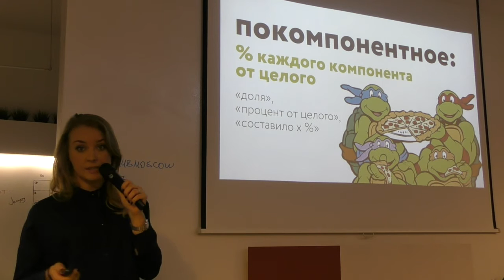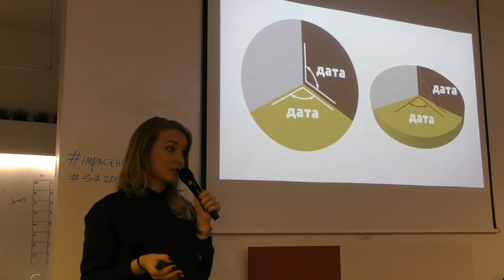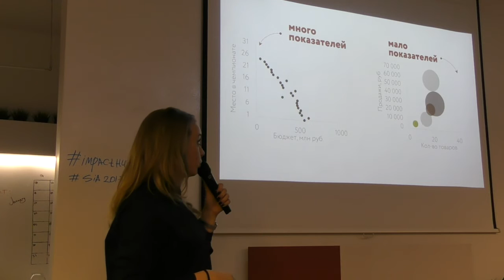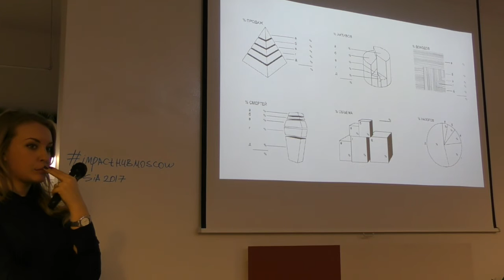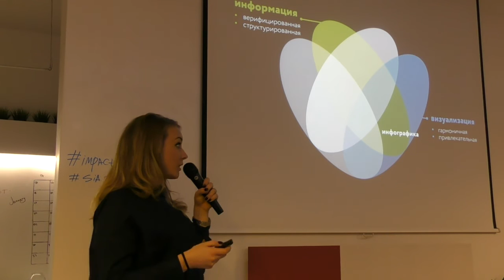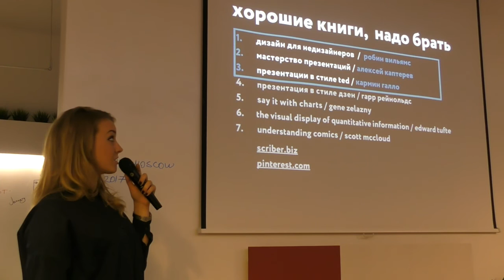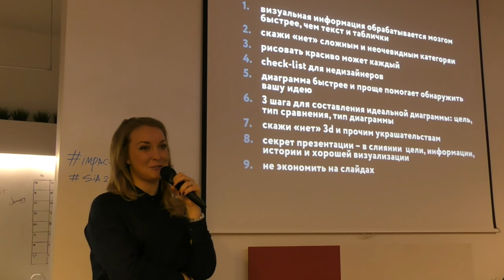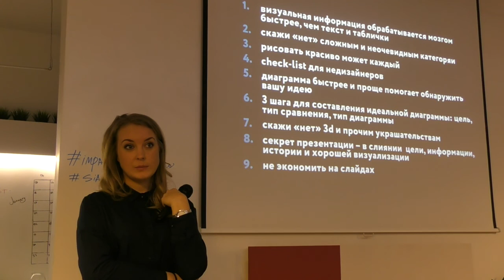Митап «Визуализация данных в презентациях» Часть 2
22 марта 2017 года при поддержке Impact Hub Moscow состоялся митап с Алесей Селивановой, информационным дизайнером крупной международной компании.

В видео вы узнаете, как правильно выбирать диаграммы для слайдов и секреты составления презентации для разных случаев